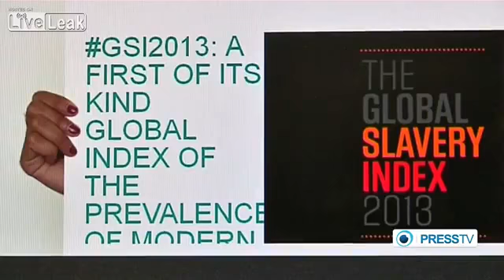UK imposes tough sanctions on human traffickers